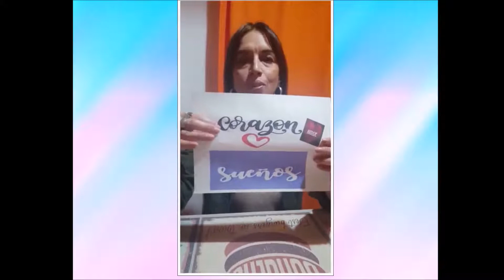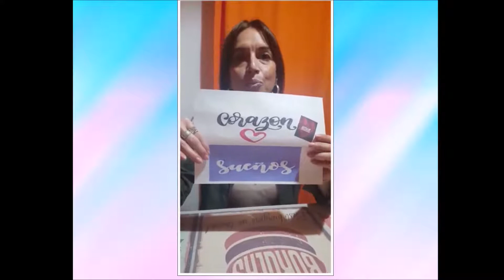Saludos Maestras Nivel Inicial (Parte 4). Vigilia Mariana Virgen del Huerto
Las Seños de córdoba (Huerto)- Santa Fe y Salta saludan a la Promo 2020